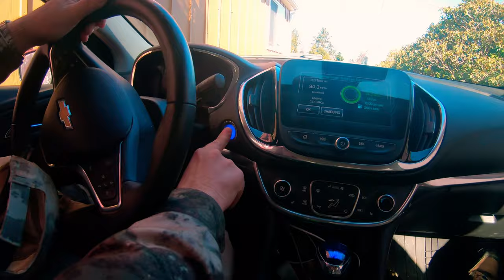Day at the river Native Steelhead; March 2nd, 2019. Oregon Coast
We had to post our resent catch! More videos are coming!Beautiful day for March.  We finally got a pretty, and bright Native hen Steelhead.   So nice even people came out to enjoy rafting on the river.